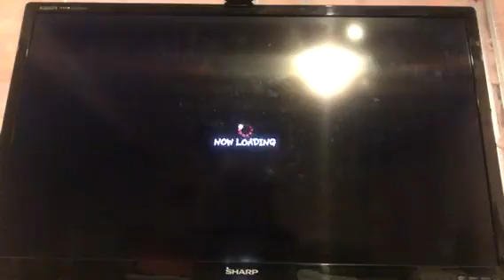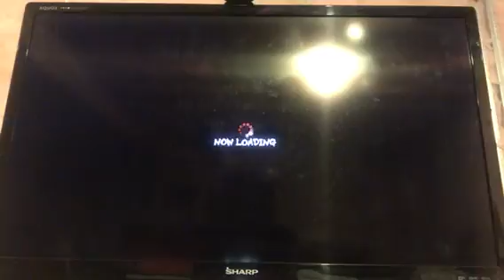Super Street Fighter 4- Arcade mode~Part 1 (M.Bison)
Mep